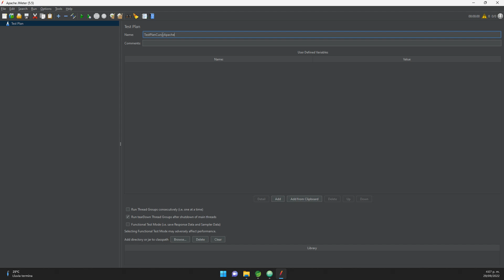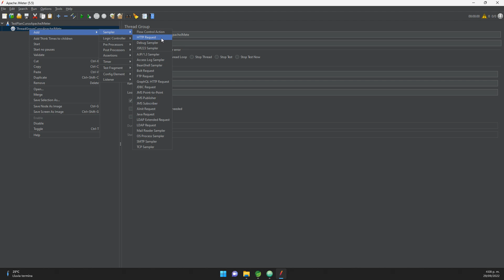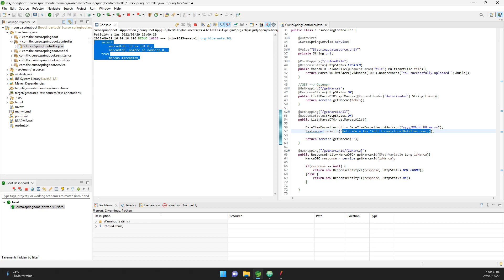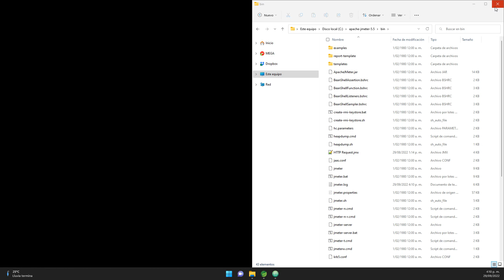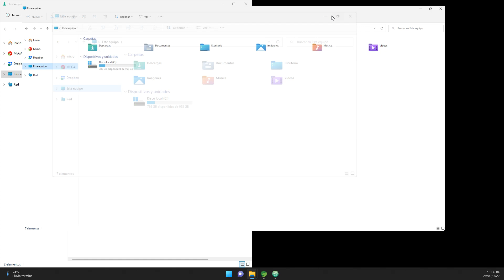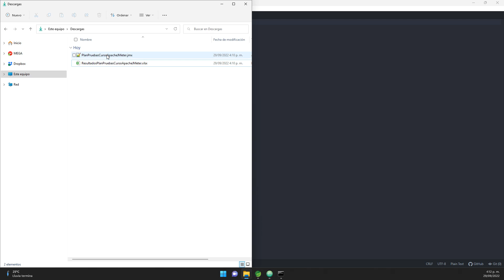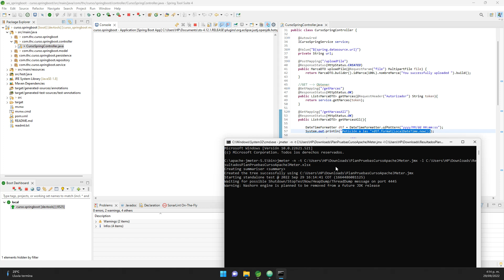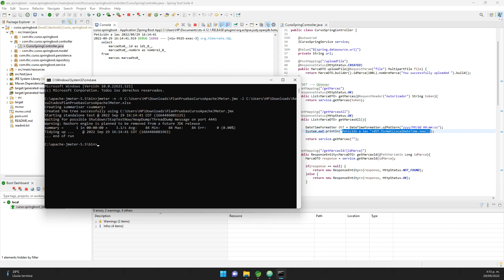Curso Apache JMeter | Como Ejecutar Los Planes de Pruebas De Apache JMeter (.jmx) Por Consola (CMD)